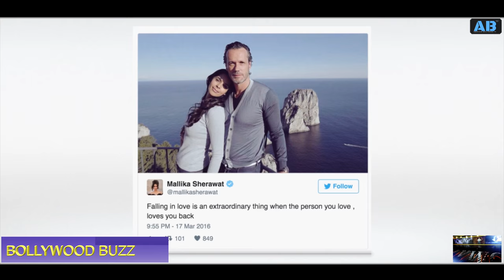BOLLYWOOD BUZZ EPISODE 4